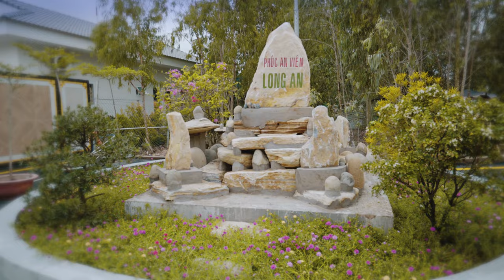CÔNG VIÊN NGHĨA TRANG PHÚC AN VIÊN - LONG AN | NƠI TRỌN ĐẠO HIẾU VẸN NGHĨA TÌNH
CÔNG VIÊN NGHĨA TRANG PHÚC AN VIÊN - LONG AN
Tại: Ấp Mỹ Lợi, Xã Mỹ Thạnh Tây, Huyện Đức Huệ, Tỉnh Long An
Chủ đầu tư: Công Ty Cổ Phần Đầu Tư Phát Triển Phố Đông
Quy mô giai đoạn 1: 8,2 ha trên tổng thể 33,2 ha.
Sđt: 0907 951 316 | 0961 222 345

Film Production by:
VietNew Entertainmemt
Filmmaking & Video Editing by:
2Nguyễn entertainment